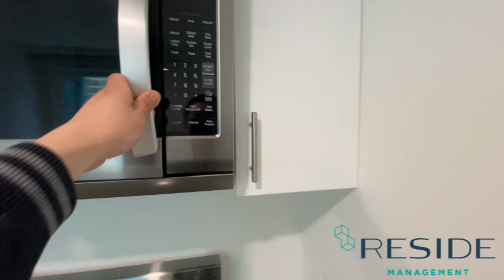1305 - 1238 MELVILLE ST, VANCOUVER - 2 BEDS + 2 BATHS + 2 PARKING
Address: 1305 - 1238 MELVILLE ST, VANCOUVER, BC, V6E 4N2

Point Claire located at 1238 Melville Street in Coal Harbour, Vancouver, is a stunning condo building that boasts of modern luxury living. Residents of Pointe Claire have access to a range of exceptional amenities, including a state-of-the-art fitness center, an indoor pool, a sauna/steam room, and a hot tub. Situated in the heart of Coal Harbour, residents are just steps away from the waterfront, Stanley Park, and the bustling downtown core. The building is also conveniently located near public transportation, with bus stops and the Seabus terminal just a short walk away. For those who prefer to drive, there’s secure underground parking available.

Building Type: Apartment

Strata Manage: Yes

Furnished: No

Bedrooms: 2

Bathrooms: 2

Max Occupancy: 5

Balcony: 1

Floor: 13th

Storage Room: 0

Parking: 1

Utilities included: Water
*Tenant is responsible to set up the utilities that are not included in the rent such as Electricity, Wifi etc.

Pet: No

Smoking: No

Sublease & Subletting: No

Overview:
- Murphy Bed with Dining Table, Mattress (Full Size)
- Ensuite Laundry/Dryer
- Oven/Stove
- Fridge & Freezer
- Dishwasher
- Bathtub
- Windows Covering
- Portable A/C

Amenities (Level 2):
- Concierge 24/7
- Sauna
- Steam Room
- Pool
- Fitness Center
- Courtyard
- Meeting room

Nearby Transit:
- BUS: 019, 240, 241, 246, 247, 250, 253, 254, N24

Nearby Schools/Groceries/Shops/Restaurants/Parks:
- Tableau Bar Bistro
- Hannam Supermarket
- ILAC International College - Vancouver
- SELC College
- Sushi California
- Ramen Danbo
- Konbiniya Japan Centre
- Harbour Green Park

Term: 1-year lease

Professionally Managed by Reside Management

**The tenant needs to get tenant insurance
***The tenant is responsible to pay for Strata move-in and move-out fee.

Please note that we have received unfortunate news that someone is using our property's information for scamming purposes. Please refer to our website, Reside Manage, by Googling it, clicking on our website, and cross-referencing the listing to ensure that you are responding to a credible advertisement.